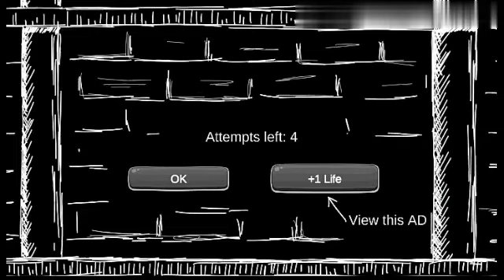Mr dog chapter 2 full gameplay LET'S PLAY GAME